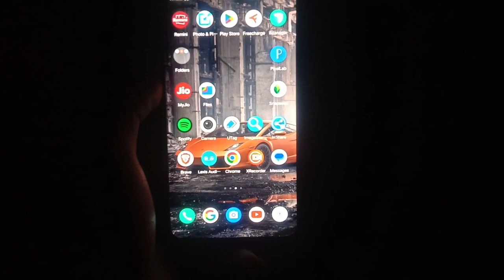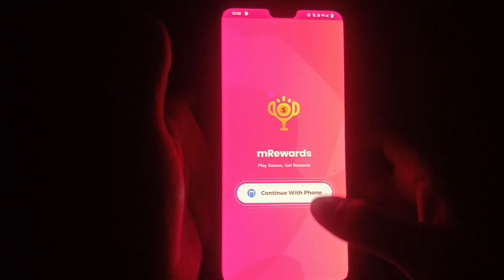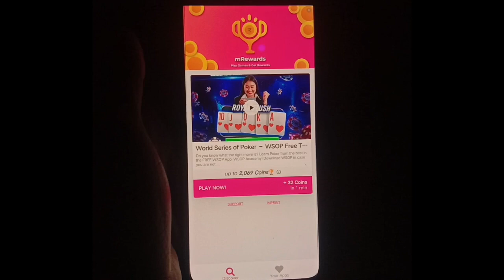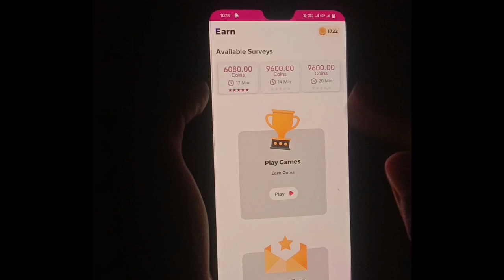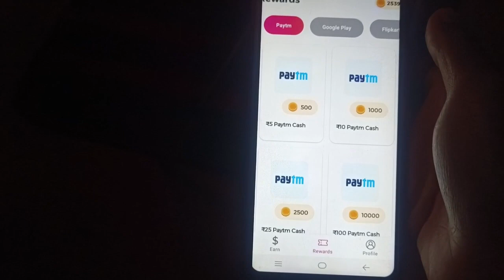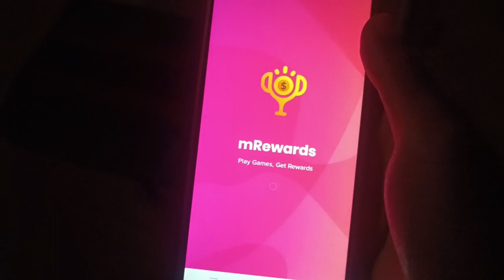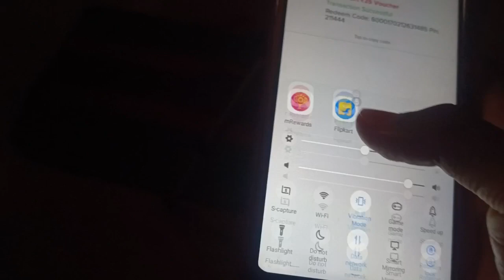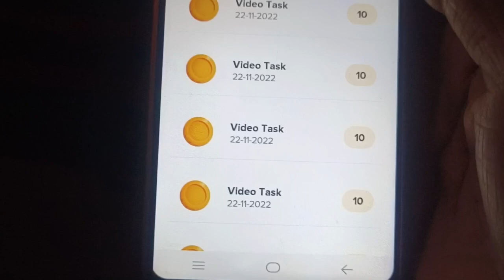इस App से रोज कमाओ ₹500/- !! Best Self Earning Application 2022 !! Mobile Se Paisa Kaise Kamaye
Solved Queries-
mrewards app
mrewards app se coin kaise kamaye
mrewards se coin kaise kamaye
mrewards app se paise kaise kamaye
mrewards se paise kaise kamaye
mrewards app payment proof
mrewards payment proof
mrewards app kaise use kare
mrewards kaise use kare
mrewards app real or fake
mrewards real or fake
rewards app
rewards app se paise kaise kamaye
rewards app se coin kaise kamaye
rewards app ko kaise use kare

All QUERIES:::
paytm cash
earning apps
best paytm cash earning app
earning app
earning apps
new
paytm
task bucks
paytm games
2021 new earning app today
2022 new earning app today
best self earning apps 2022
2022 best self earning app

Thanks For Waching👍👍👍👍towercase